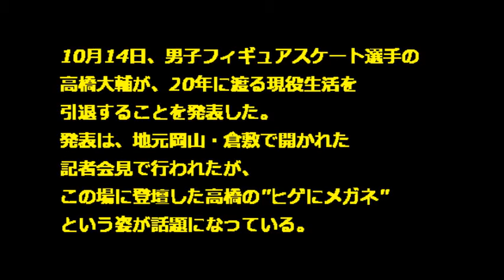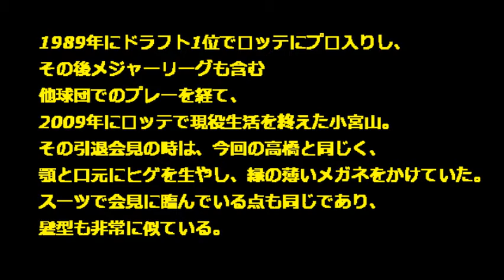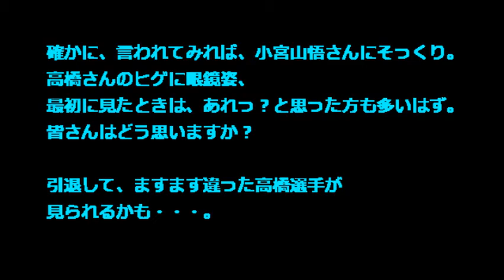【高橋大輔 引退会見 メガネ ブランド】プロ野球 元ロッテ小宮山にそっくり!!!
10月14日、男子フィギュアスケート選手の高橋大輔が、20年に渡る現役生活を引退することを発表しました。発表は、地元岡山・倉敷で開かれた記者会見で行われたが、この場に登壇した高橋の"ヒゲにメガネ"という姿が話題になっています。

確かにそっくり！！